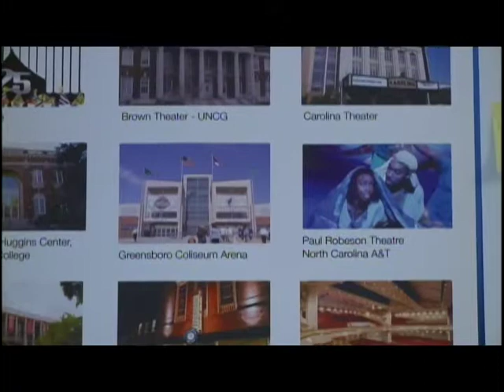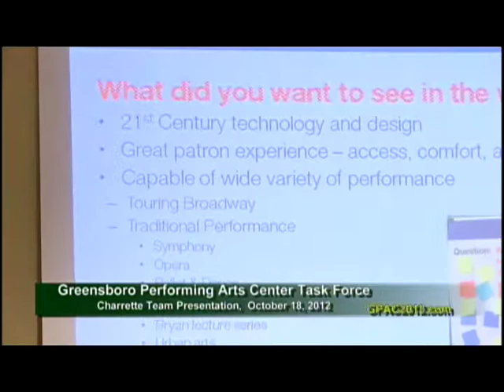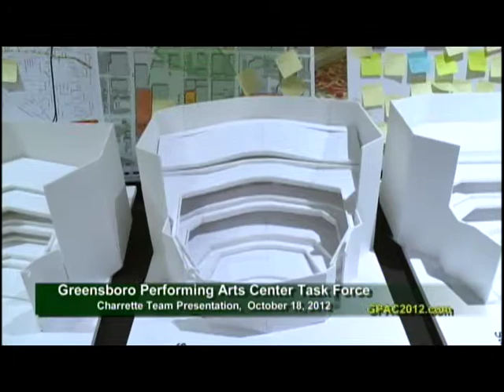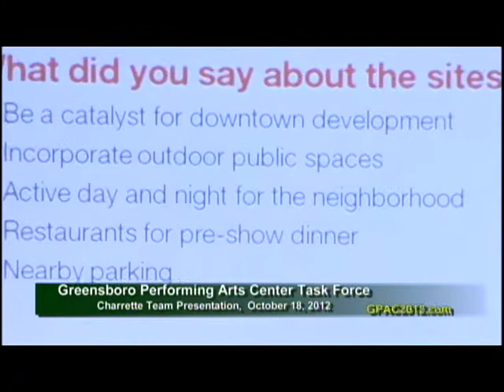Greensboro Performing Arts Center Charrette